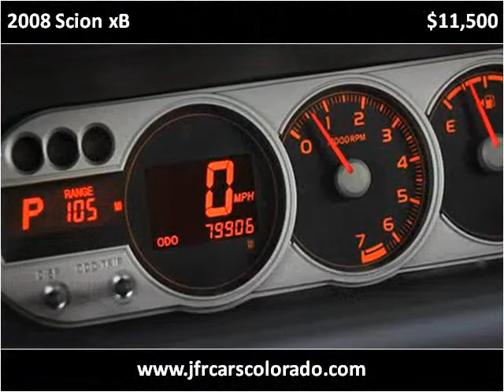2008 Scion xB Used Cars Littleton CO